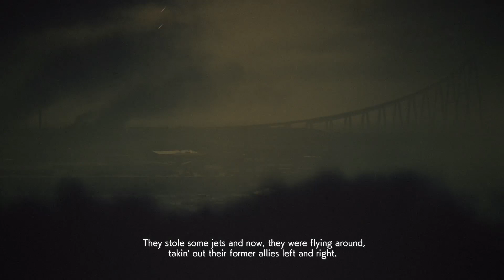Ace Combat 7 Skies Unknown